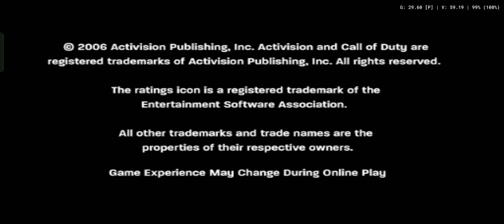Call of Duty 3 | AetherSX2 | MediaTek Helio G99 (8/128)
Emulator APKs, Game Updates, Save Data, Shader Cache

NOTE !

Call of Duty 3  (1.00)
Emulator Settings
[System Settings]
EE Cycle Rate : 60% (-2)
EE Cycle Skip : Moderate Underclock (2)
Affinity Control Mode : Disabled
Multi-Threaded VU1 : ✔
Instant VU1 : ✔
[Graphics Settings]
GPU Renderer : Vulkan
Upscale Multiplier : 2x Native (1024x896/~720p)
Bilinear Filtering : Bilinear (PS2)
Mipmapping : Automatic
Trilinear Filtering : Automatic
Anisotropic Filtering : Disabled
Blending Accuracy : Basic (Or Minimum)
Texture Preloading : Full (Hash Cache)
Hardware Download Mode : Accurate
Aspect Ratio : Stretch (Or Widescreen)
Enable Widescreen Patches : ✔
Threaded Presentation : ✔
[Advanced Settings]
Enable EE Recompiler : ✔
Enable VU0 Recompiler : ✔
Enable VU1 Recompiler : ✔
Enable IOP Recompiler : ✔
EE FPU Correct Add/Sub : ✔
mVU Flag Optimization : ✔
Idle Loop Optimization : ✔
INTC Spin Detection : ✔
VSync Queue Size : 2 Frames

Test Device :
Realme 10 (8/128) Rush Black
RMX3630 / MT6789
Realme UI 3.0 Android 12 (RMX3630_11_A.30)
25°C Room Temperature

Antutu Score
387836 Overall Score
107369 CPU Score
91589 GPU Score

2 x Cortex-A76 up to 2.2Ghz
6 x Cortex-A55 up to 2.0Ghz
5W TDP
Mali-G57 MC2 (Valhall)
1100 Mhz GPU Frequency
2 Execution Units
32 Shading Units